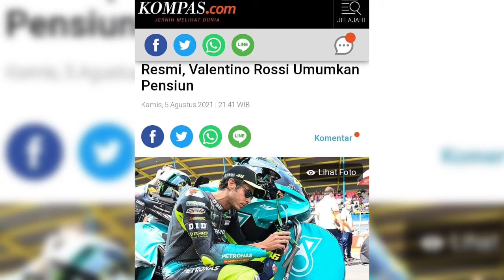Selamat Pensiun Valentino Rossi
Valentino rossi resmi pensiun dari motogp!! Ikutan sedih gaes... Legenda motogp sudah pensiun...